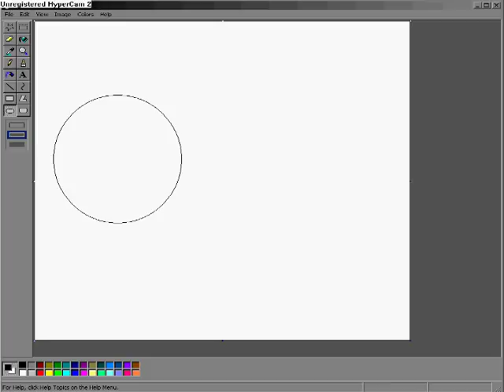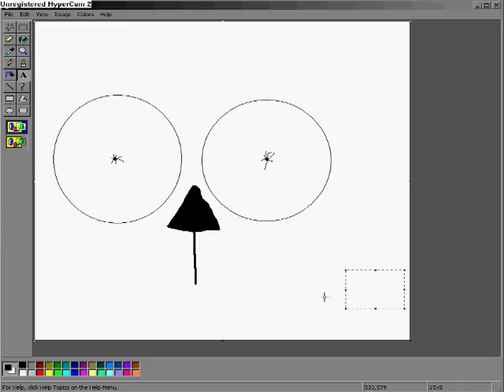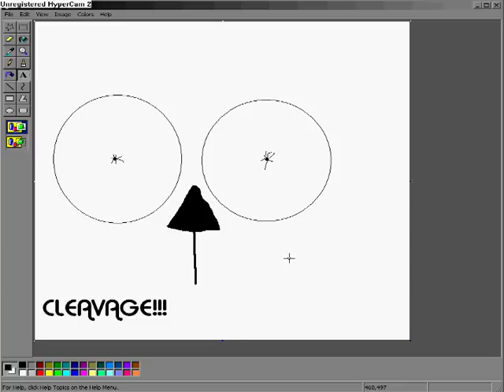Boob with hairy nipple drawing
Me drawing